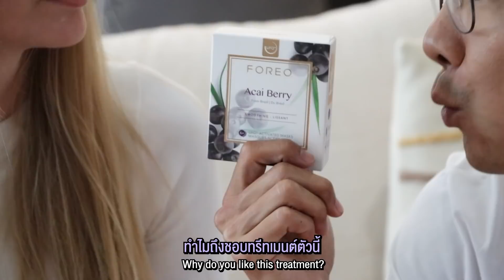Q&A ครั้งแรกที่บ้านของอแมนด้าบอย!! | Bradboy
Q&A ครั้งแรก